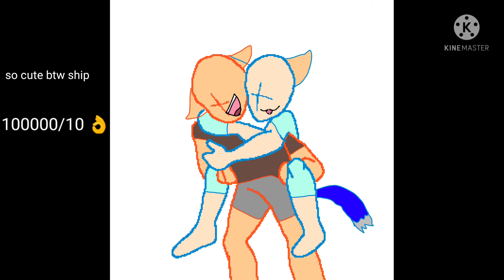my drawings over the year I guess